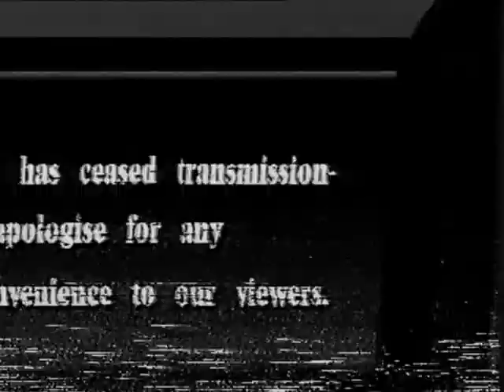EBN - Ceased broadcasting slide, January 1998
Blink and you'll miss it! Or pause the clip.

Basically this was taken from European Business News, it used to broadcast 24hrs a day on cable and from 6am-12pm on Trouble/Bravo. It wasn't the most widely watched channel, and in January 1998 the channel merged with CNBC Europe. For us watching on Cable & Wireless, once EBN was dropped there was no replacement and this caption appeared on the channel for a couple of days after it had closed down.